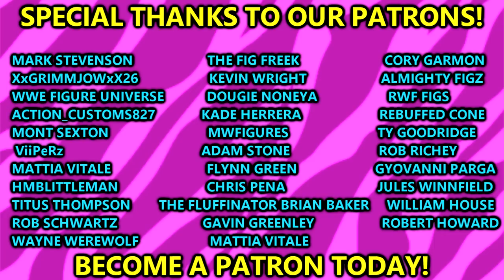MY OFFICIAL WWE MATTEL SDCC 2023 WISH-LIST! NEW WWE FIGURES 2023!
WWE Mattel WWE action figure reveals at SDCC San Diego Comic Con 2023 wwe action figures revealed at comic con in san diego 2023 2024 new wwe figures revealed insane wwe figure reveals